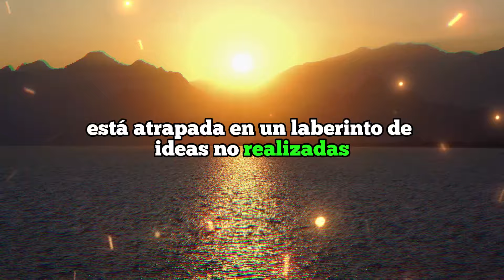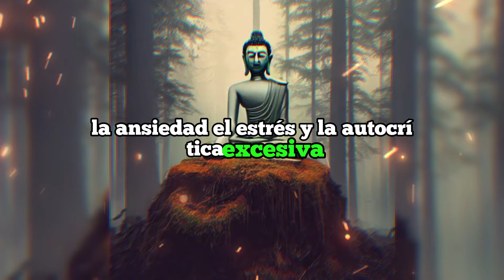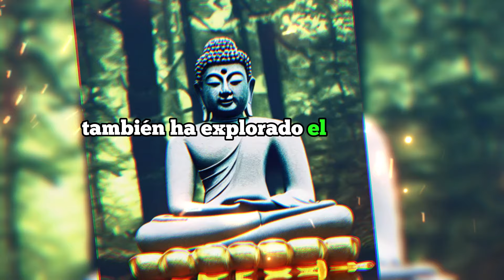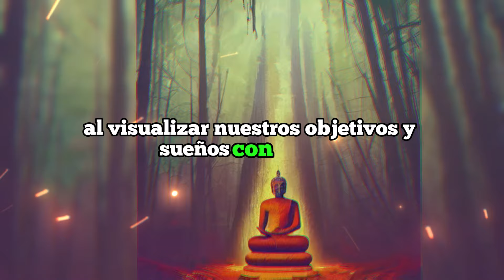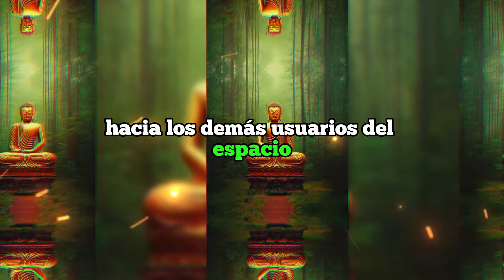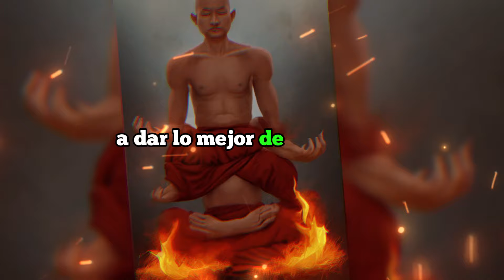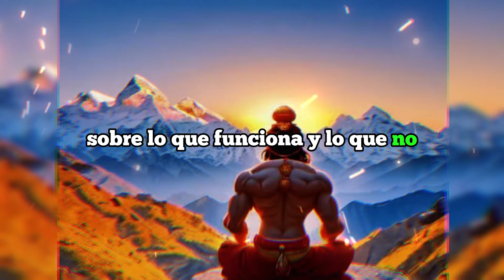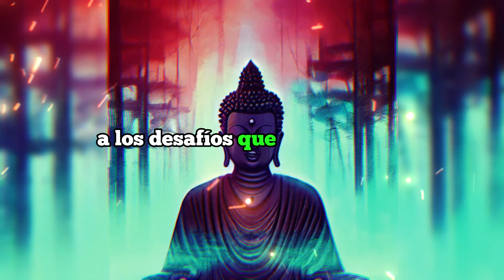“DESBLOQUEA tu NIVEL MÁS GRANDE de CREATIVIDAD 🎨: vuélvete IMPARABLE 🚀”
Descubre cómo integrar la filosofía Zen en tu proceso creativo para mejorar el enfoque y desatar tu potencial creativo. Este video te enseñará técnicas de meditación Zen y prácticas de atención plena especialmente adaptadas para artistas y creadores de contenido. Aprenderás a superar bloqueos creativos, encontrar inspiración en el momento presente y mantener una práctica artística enriquecedora. Si buscas renovar tu enfoque creativo y explorar nuevas profundidades en tu arte, este video te guiará hacia una mayor claridad y fluidez en tu trabajo.